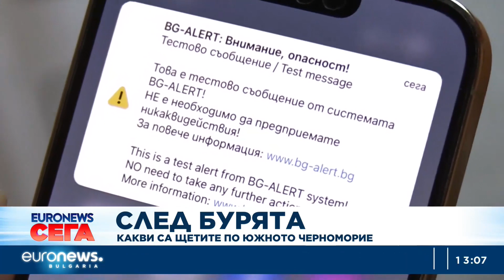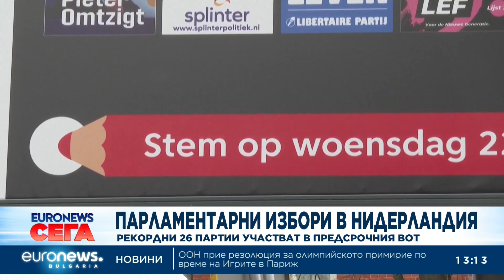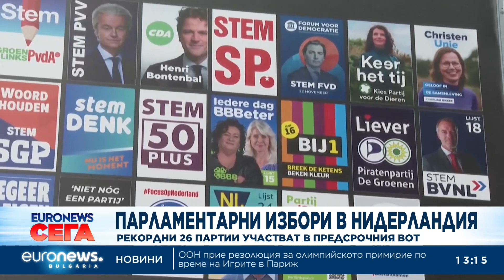Новини: Емисия 13:00 | 22.11.2023